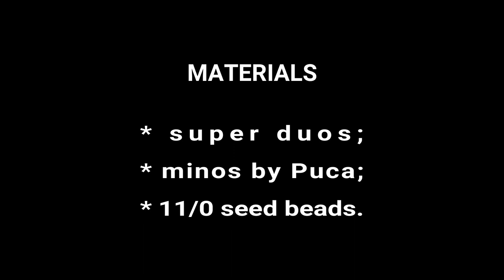Nisa bracelet with minos and super duos - Beading Tutorial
This is a step by step video on how to make the "Nisa" bracelet. Easy project.

Materials:
- super duos;
- minos by Pucca;
- 11/0 seed beads.